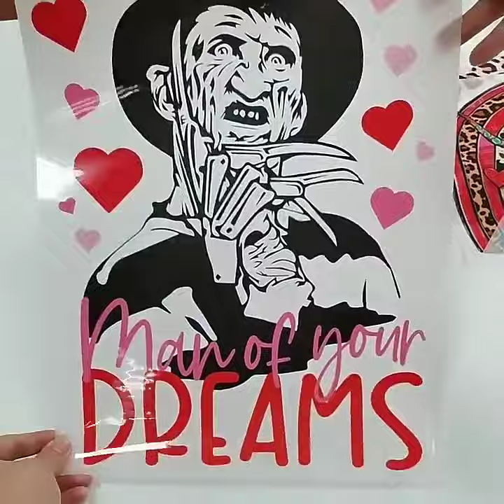High quality hot tear DTF Film dtf pet film for t shirt dtf printing WA: +86 13543403919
Our company is located in Guangzhou,China , the main production of industrial digital printer, advertising photo machine, laser engraving machine,DTF ink，UV ink， thermal transfer printing ink, printing paper, etc. The service scope covers Asia, Europe, North America, the Middle East region, committed to creating a one-stop service for industrial digital printing industry.I welcome you to consult